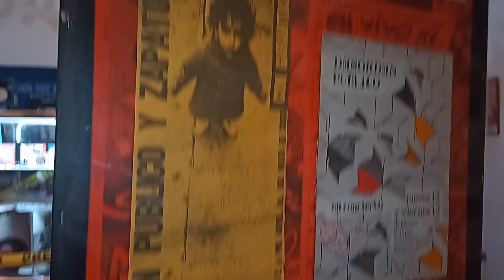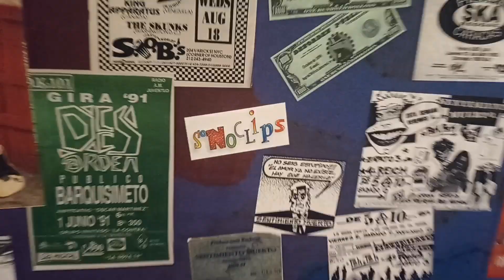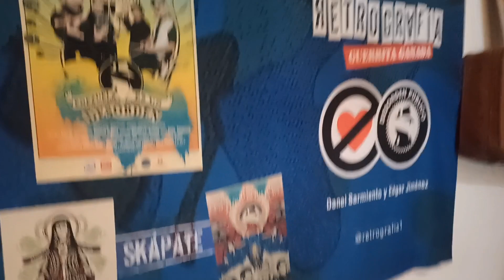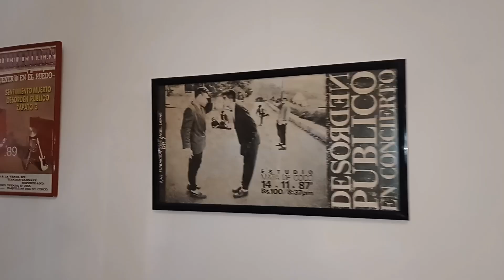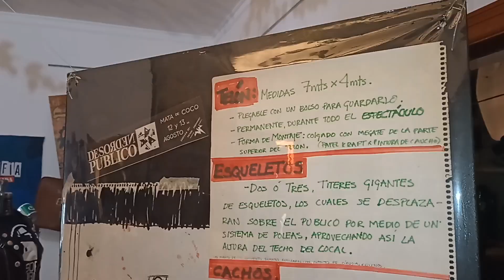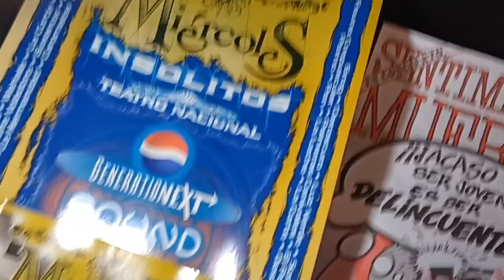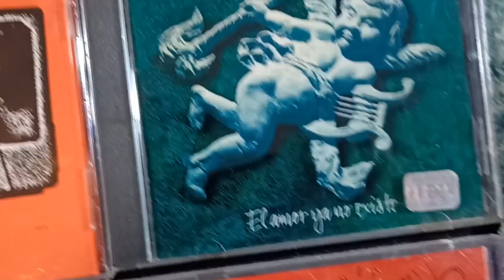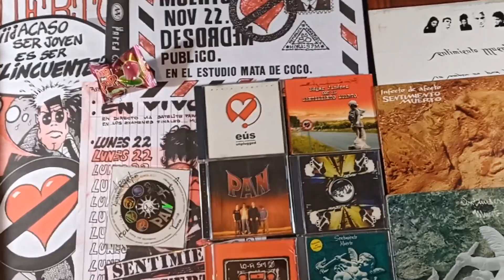CARACAS EN LOS 80S - LA ESCENA MUSICAL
Hoy los invito en esta oportunidad a que vengan conmigo a visitar una extraordinaria exposición que nos lleva a recorrer la historia del rock venezolano de una manera muy divertida, con tesoros de las dos bandas más iconicas del movimiento: Desorden Público y Sentimiento Muerto ❤